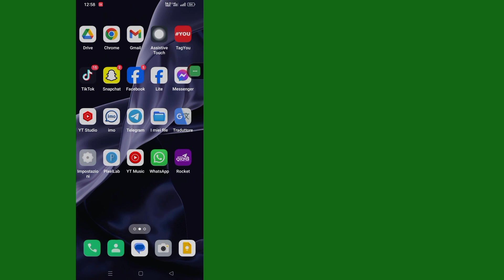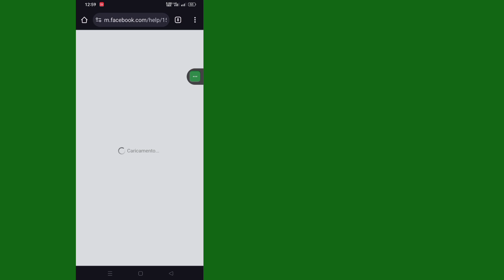Come sbloccare l'account Facebook (nuovo aggiornamento 2024) | Account di sblocco Facebook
Benvenuti nell'arena dei tutorial!  In questo video ti mostrerò come sbloccare il problema dell'account Facebook

Assicurati di commentare se questo metodo funziona in modo che tutti gli altri lo sappiano!